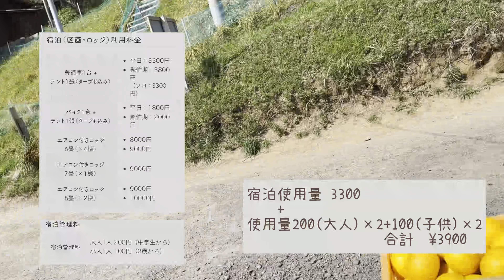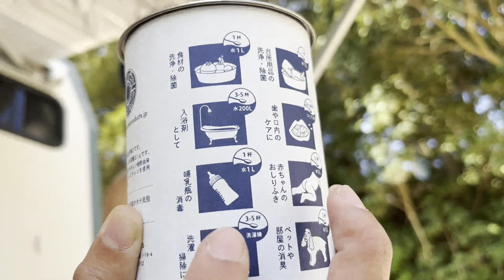【 キャンピングカー暮らし家族 】の暮らし/ Camping van family life style Japan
こんにちわ！
ファミリーバンライフ4人暮らしの我が家
子供たちは13歳と11歳
ホームスクーリング
シドニーから帰国して2022年3月より
中古キャンピングカー・Leoバンクスに住むことにしました。

みんなで飲み水や食料調達、料理に洗濯
暮らしをみんなで共にする中で
得られるもの
出会う人や自然やモノから
感じるモノ。

毎日がおもしろい
そんな暮らしが好き

野宮農園 オレンジ村オートキャンプ場 / 千倉オレンジセンター〒295-0001 千葉県南房総市千倉町久保1494

我が家の洗濯機
Scraba

ホタテの粉

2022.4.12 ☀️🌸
¥3200+200(大人)×2+100(こども)×2 =3900
初・オートサイト 第二駐車場

🚻　ふつう　(ウォシュレット)蜘蛛の巣あり
🚿　蜘蛛の巣あり
🅿️    上り坂少し急で怖い。平日のため場所もゆったり。
🌠　キャンパーの営み感じられ良き
🌅　11時にはほぼみんなチェックアウト

炊事場　(お湯も出る) やや蜘蛛の巣あり
みかん🍊や冷凍庫干物🐟の差し入れあり🥰
薪も使い放題

♪♪♪ Music ♪♪♪
Music from Uppbeat (free for Creators!):